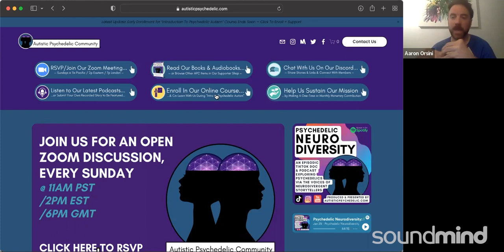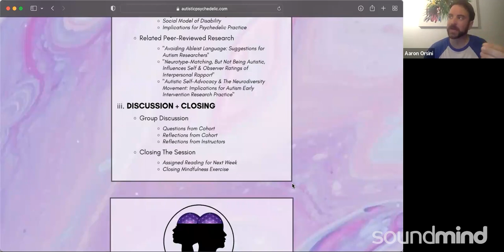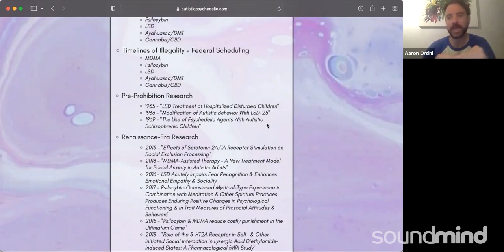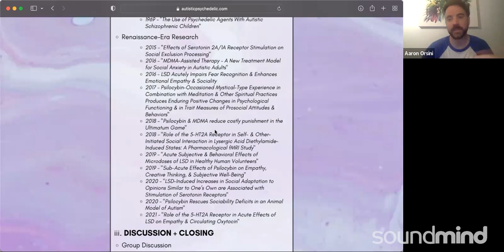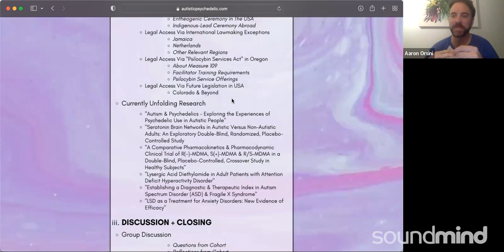SoundMind - Autism, Neurodiversity, and Psychedelics Webinar with Aaron Paul Orsini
Our free 1-hour community education event on Autism, Neurodiversity, and Psychedelics with Aaron Orsini and Dr. Hannah McLane was hosted on November 7th.